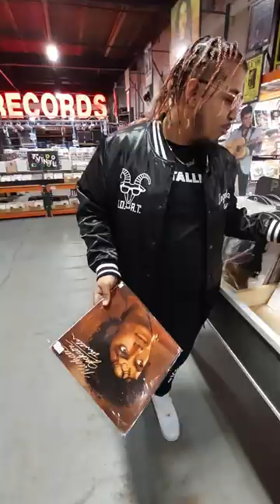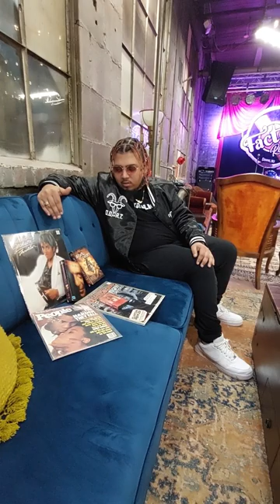Gus The Savage Goes RECORD SHOPPING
Prior to his event at 'The Lounge' on 01/27/23. Factory Records asked multi-time award winning artist Gus The Savage a few questions and checked out what he was feeling after a shopping spree.

if you wanna check out tickets to Gus' show or head on a shopping spree of your own, head to Factoryrecords.com